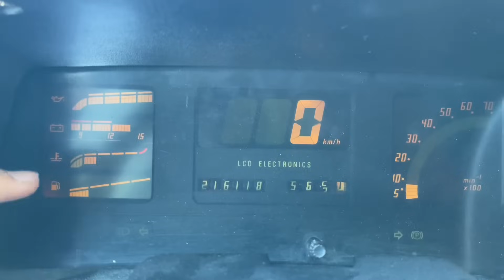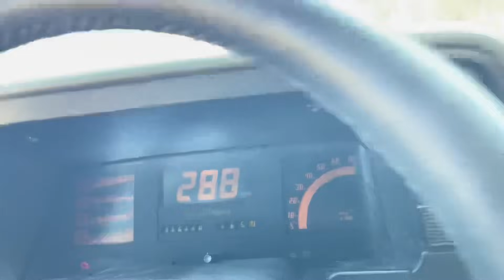Comprei um Kadett GSI!! 🚀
🚨 Ganhe um CARRO do CURVA1!